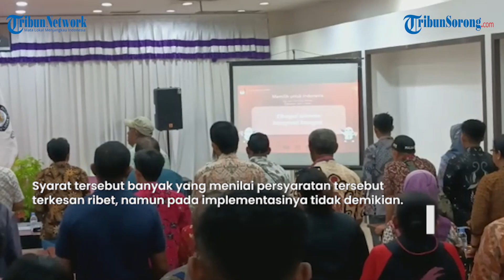KPU Kota Sorong Rakor Pembentukan KPPS, Butuh 5 110 Petugas di Seluruh TPS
TRIBUNSORONG.COM, SORONG - KPU Kota Sorong menggelar Rapat Kordinasi Persiapan Pembentukan Kelompok Penyelenggara Pemungutan Suara (KPPS) pada Pemilu 2024 tingkat panitia pemilihan distrik (PPD) dan panitia pemilihan suara (PPS), Jumat (9/12/2023).

Divisi Sosialisasi Pendidikan Pemilih Partisipasi Masyarakat (Sosdiklih Parmas) dan Sumber Daya Masyarakat (SDM) KPU Kota Sorong Hilman Djafar menyampaikan, rakor bertujuan menyamakan persepsi tingkat TPS.

"Perekrutan KPPS sesuai sesuai jumlah TPS, satu TPS itu terdiri dari tujuh orang. Jumlah TPS di Kota Sorong sebanyak 730, sehingga kalau dikalikan jumlahnya mencapai 5.110 orang," ujarnya.

Menurut Hilman Djafar, rekrutmen KPPS 2024 berbeda pada Pemilu 2019, yakni ada seleksi berkas para pelamar.

Sesuai Peraturan KPU , pembentukan KPPS dilaksanakan secara terbuka memperhatikan kompetensi, kapasitas, integritas, dan kemandirian pendaftar.

Syarat tersebut banyak yang menilai persyaratan tersebut terkesan ribet, namun pada implementasinya tidak demikian.

Paling penting KPPS bisa membaca, menulis, dan bisa menghitung jumlah suara.

Hilman Djafar menambahkan, melalui rakor ini diharapkan kepada PPS dan PPD agar memperhatikan dan menyeleksi beberapa tahapan nantinya.

Perekrutan pendaftaran diadwalkan 11 Desember 2023.

"Saya juga berpesan kepada PPS agar mengecek calon anggota KPPS benar-benar netral, tidak menjadi saksi dari parpol atau caleg maupun masuk dalam keanggotan partai," ucap Hilman Djafar.

Penulis: Aldy Tamnge | VP: Fidelis Christian Siallagan